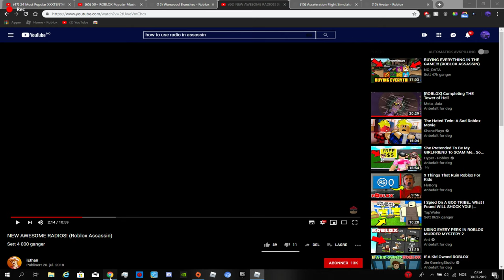playing assassin! | With Voice | Roblox Assassin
In this vid im playing assassin and yeah
link to my insta:
Roblox is a massively multiplayer online and game creation system platform that allows users to design their own games and play a wide variety of different types of games created by other users. The platform hosts user-created games and virtual worlds covering a wide variety of genres, from traditional racing and role-playing games to simulations and obstacle courses.[2] As of April 2019, Roblox has over 90 million monthly active users.[3]

Roblox is a game creation platform which allows players to create their own games using its proprietary engine, Roblox Studio. Games are coded under an object oriented programming system utilizing the programming language Lua to manipulate the environment of the game.[4] Users are able to create game passes, which are purchasable content through one-time purchases, as well as microtransactions through developer products. Developers on the site exchange Robux earned from various products on their games into real world currency through the Developer Exchange system.[5] A percentage of the revenue from purchases is split between the developer and Roblox.[6][7]

Roblox allows players to buy, sell, and create virtual items. Clothes can be bought by anyone but only players with a Builders Club membership can sell them.[8] Only Roblox administrators can sell accessories, body parts, gear, and packages under the official Roblox user account.[9] Items with a limited status can only be sold on the catalog or traded with Builders Club.[10]

Robux is the virtual currency in Roblox that allows players to buy various items. Players can obtain Robux through real life purchases, another player buying their items, or from earning daily Robux with a membership.[6][11]